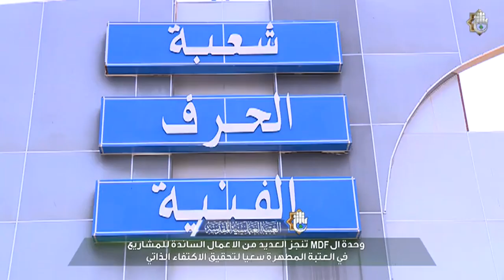شعبة الحرف الفنية / وحدة الMDF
وحدة الMDF تنجز العديد من الاعمال السائدة للمشاريع في العبتة المطهرة سعيا لتحقيق الاكتفاء الذاتي
2- صفحة تويتر..
3- قناة  التيليجرام..
4- صفحة الانستجرام..